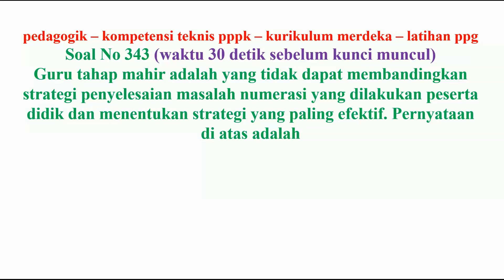pedagogik kompetensi teknis pppk guru no 343 kurikulum merdeka sekaligus latihan ppg